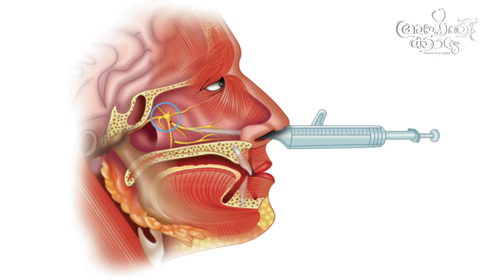അറിഞ്ഞിരുന്നോ ക്ലസ്റ്റർ തലവേദന l Cluster Headache Malayalam l Dr Vysakha KV l Apothekaryam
തലവേദനകൾ പലതരം ഉണ്ട്. വൈറൽ പനി മുതൽ ബ്രെയിൻ ട്യൂമർ വരെ തലവേദനയുടെ രൂപത്തിൽ പ്രകടമാകാം. അപൂർവമായി കണ്ടുവരുന്ന എന്നാൽ  കടുത്ത തീവ്രതയിൽ നാളുകളോളം അനുഭവപ്പെടുന്ന ഒരു തലവേദനയാണ് ക്ലസ്റ്റർ തലവേദന.  പലപ്പോഴും ഇതിൽ യഥാവിധി രോഗനിർണയം നടക്കപ്പെടുന്നില്ല. അക്കാര്യം ചികിത്സയെയും പ്രതികൂലമായി ബാധിക്കുന്നു. ക്ലസ്റ്റർ തലവേദനയെ പറ്റി ന്യൂറോളജിസ്റ്റ് ഡോ. വൈശാഖ കെ.വി സംസാരിക്കുന്നു.

Dr Vysakha KV,Neurologist,speaks about cluster headache through APOTHEKARYAM-Doctors Unplugged.

ആരോഗ്യസംബന്ധമായ വിഷയങ്ങളിൽ ശാസ്ത്രീയവും ആധികാരികവുമായ വിവരങ്ങൾ പൊതുജനസമക്ഷം എത്തിക്കുക എന്ന ലക്ഷ്യത്തോടെ ആരംഭിച്ച ഉദ്യമമാണ് അപ്പോത്തിക്കാര്യം.

അപ്പോത്തികാര്യം  പ്രസിദ്ധീകരിക്കുന്ന എല്ലാ വീഡിയോയിലെയും  വിവരങ്ങൾ കൃത്യവും വിജ്ഞാനപ്രദവുമാണെന്ന് ഉറപ്പാക്കാൻ എല്ലാ ശ്രമങ്ങളും ഞങ്ങൾ നടത്തുന്നു. എന്നാൽ ഏതു രോഗാവസ്ഥയിലും , ഉചിതമായ യോഗ്യതയുള്ള ഒരു മെഡിക്കൽ പ്രാക്ടീഷണറുടെ വിദഗ്ധാഭിപ്രായം അനിവാര്യം ആണെന്നത് അപ്പോത്തികാര്യം ഓർമിപ്പിക്കുന്നു.